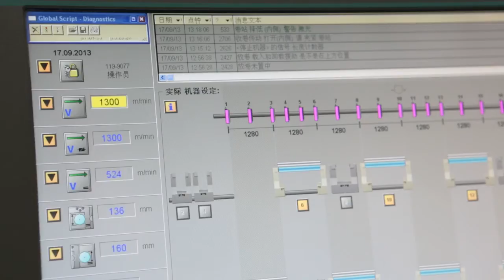MONOSLIT Giant - 12.000 mm // 475 inch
The world's widest Slitter Rewinder.